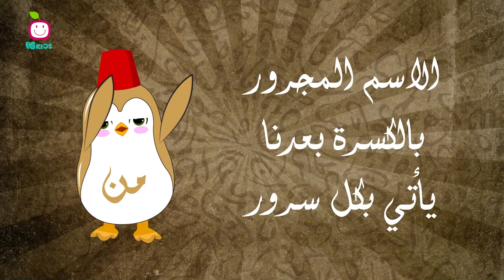أنشودة حروف الجر PG Kids قناة بي جي كيدز (بدون ايقاع)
أغنية مستر لبيب العجيب _بي جي كيدز _PG Kids
مستر لبيب العجيب يستضيف الاطفال ببرنامجه ويتكلم معهم ويغني
هيا نغني مع السيد لبيب العجيب

لمشاهدة العديد من الأغاني والمسلسلات الحصرية زوروا موقع بي جي كيدز